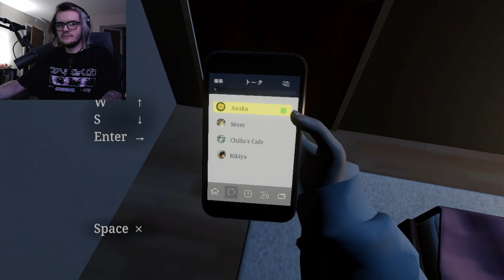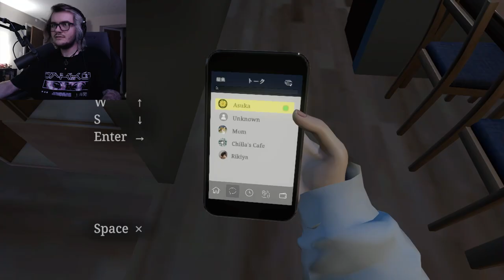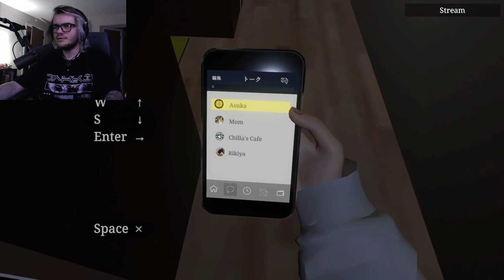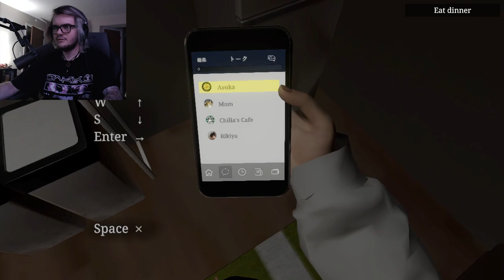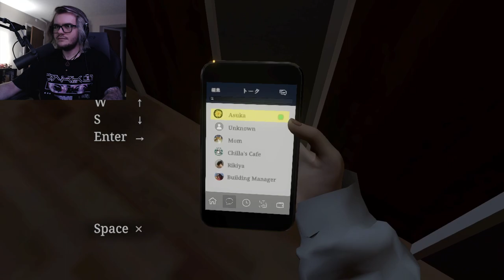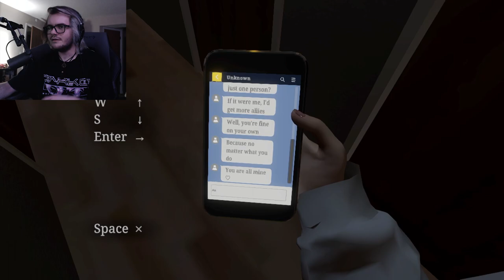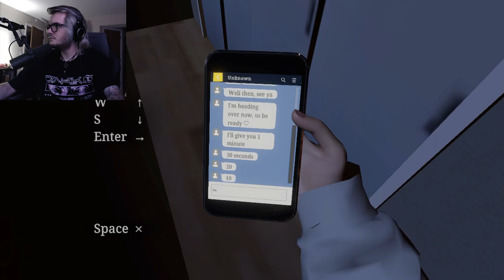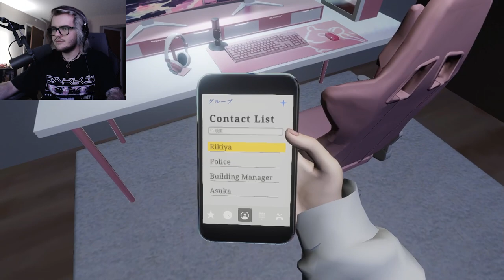My biggest fan found out where I live...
I started live-streaming as a V-Tuber, one of my fans has become a little too obsessed. This is [Chilla's Art] Parasocial | パラソーシャル